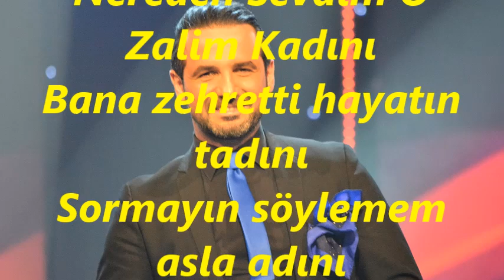Nusret YILMAZ-Nereden Sevdim O Zalim Kadını (KÜRDİLİ HİCAZKÂR)R.G.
SOLİST:
*NUSRET YILMAZ*
VİDEOYU YAPAN
*RECEP GAYRETLİ*
BESTE:  SELAHATTİN PINAR
GÜFTE:  YUSUF ZİYÂ ORTAÇ
USUL:  AKSAK
MAKAM:   KÜRDİLİ HİCAZKÂR
Nereden Sevdim O Zalim Kadını
Bana zehretti hayatın tadını
Sormayın söylemem asla adını